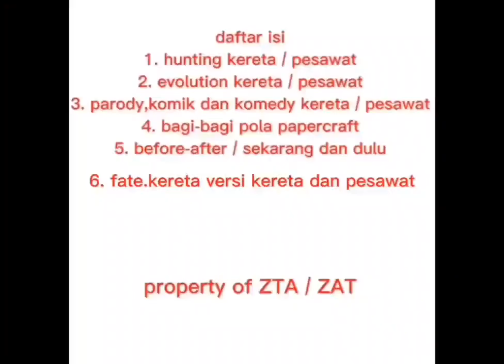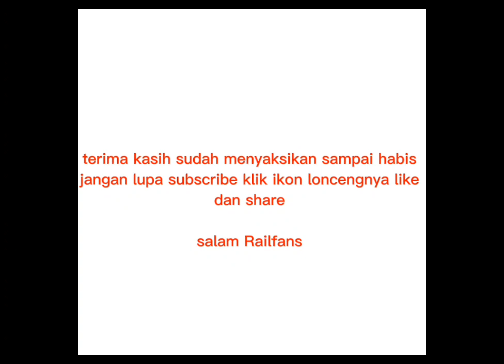parody arti nani apa versi kereta api keluarga CC 300 episode #28